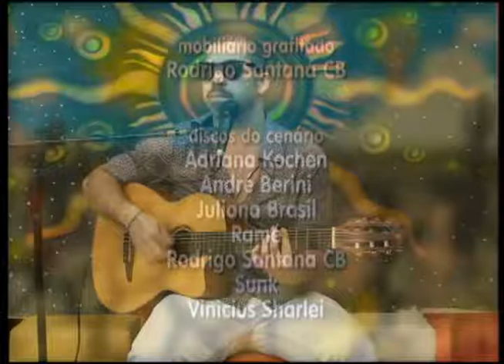Zen Serrano no Programa Bem Cultural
Programa Bem Cultural, da TV Vila Imperial, canal 19 na Tech Cable
Direção e apresentação de Catarina Maul.
Entrevista do dia 11/10/2016, com Zen Serrano.